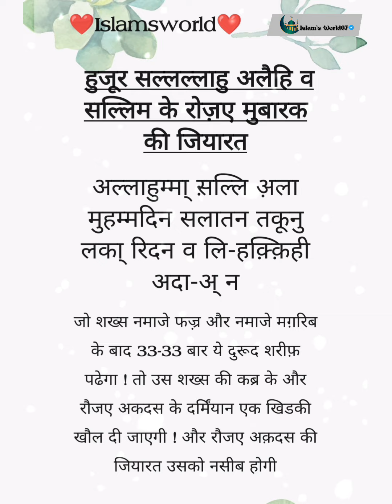हुजूर सल्लल्लाहु अलैहि व सल्लिम के रोज़ए मुबारक की जियारत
Darood Sharif Hindi